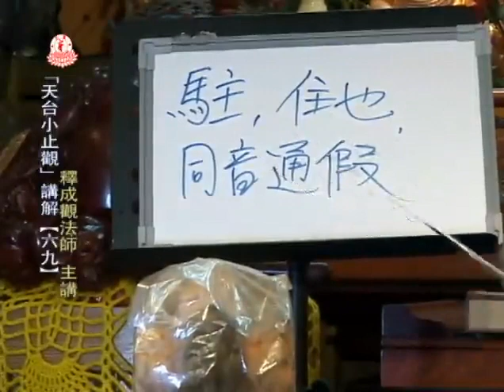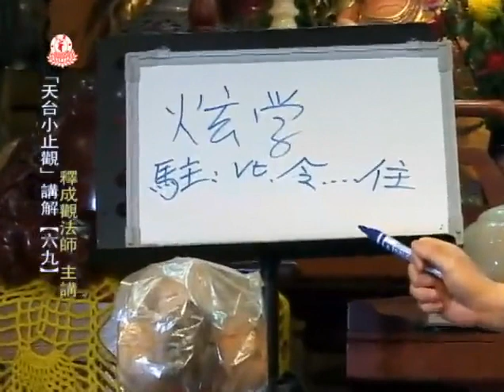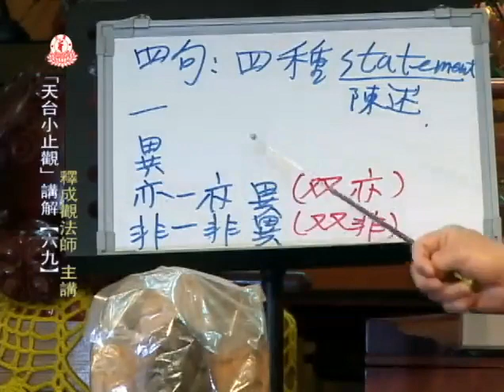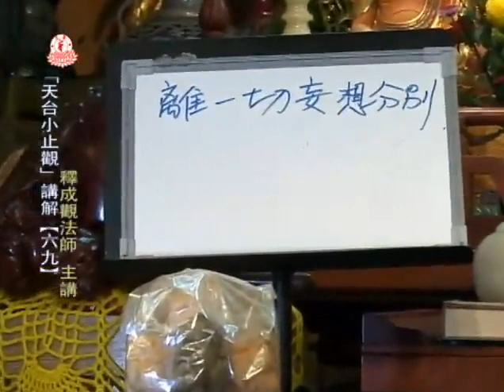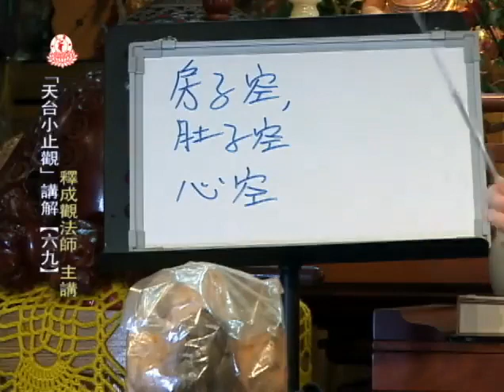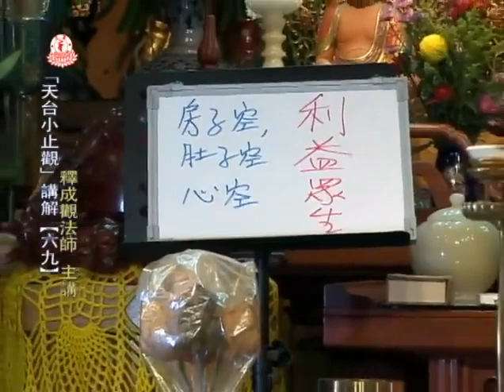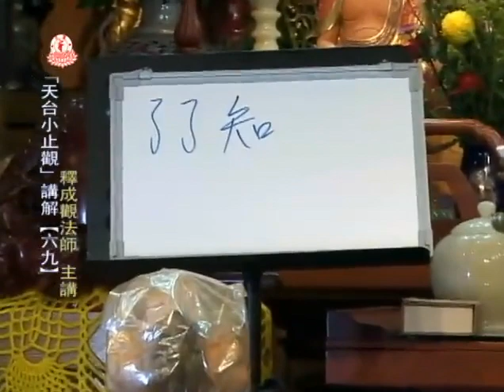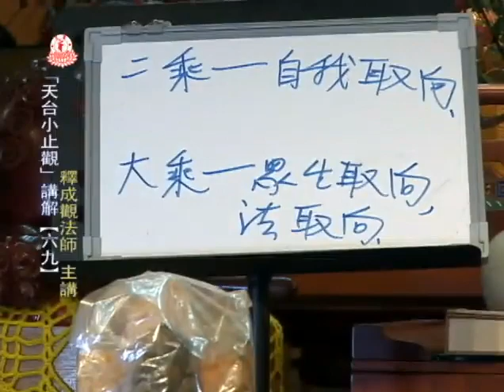成觀法師《天台小止觀》69